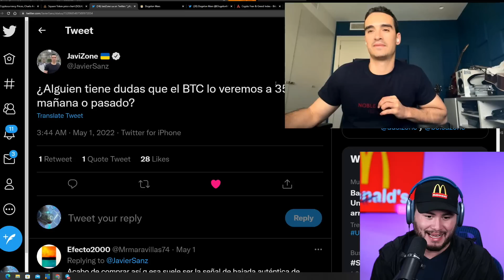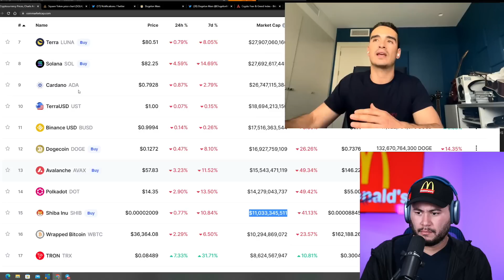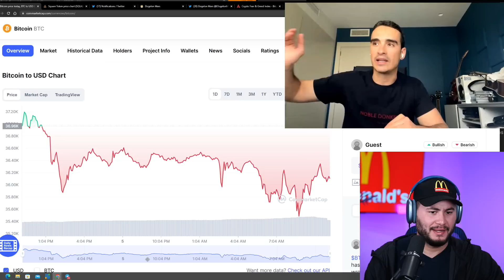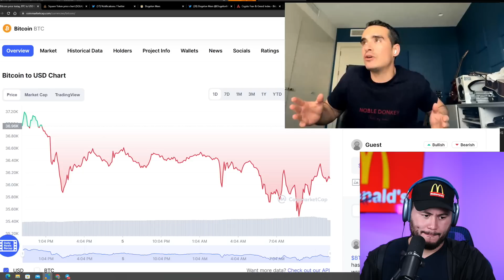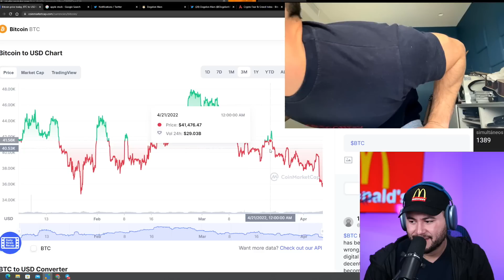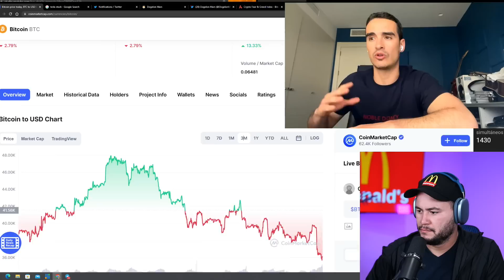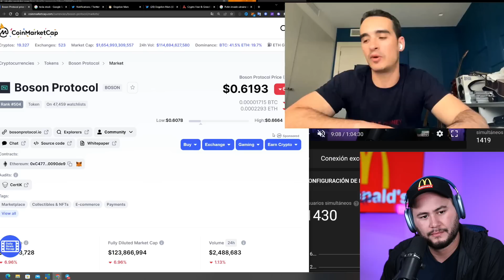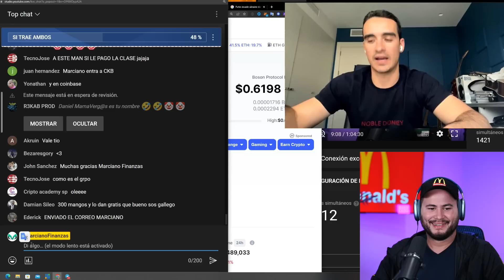EXPERTO COMPROBADO SE LA CANTA A MARCIANO FINANZAS!!!!!!!!!!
Presten atenciÓn! !
email para ingresar al grupo de BolsaZone!

APROVECHEN!